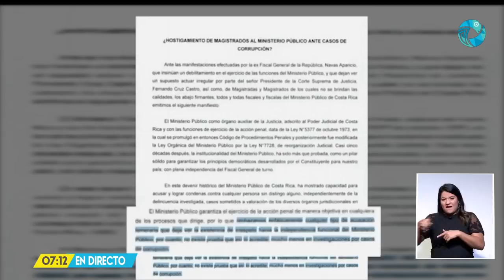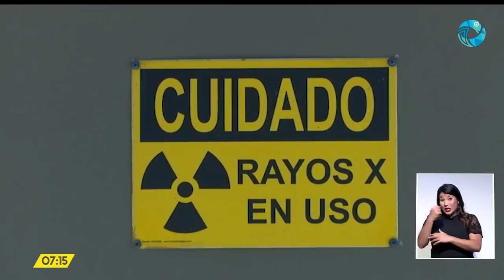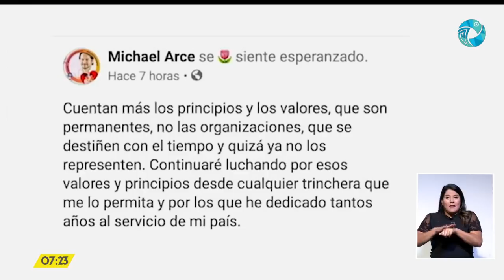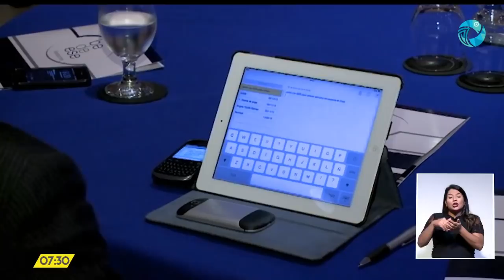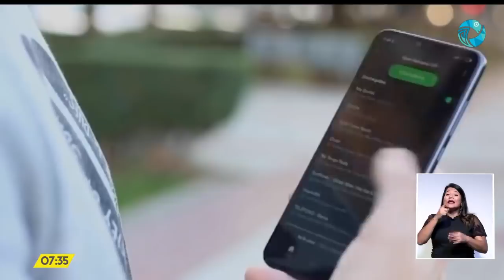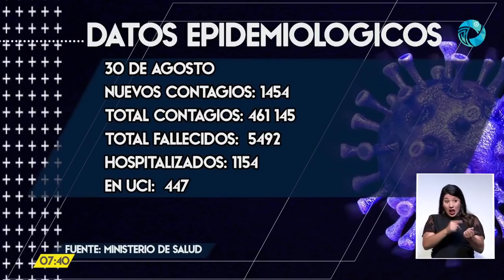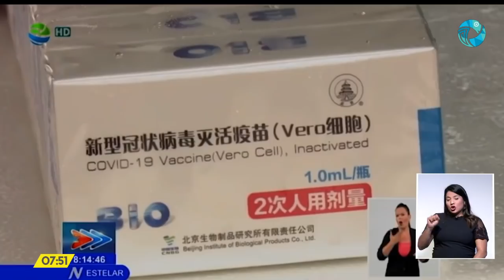Costa Rica Noticias - Estelar Lunes 30 Agosto 2021